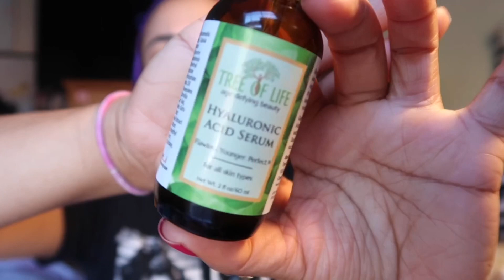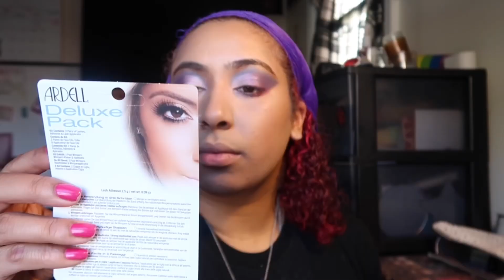MY QUARANTINE EXPERIMENTAL MAKEUP | PREMAKEUP ROUTINE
WELCOME VIBE TRIBE!!

SOOO here I am experimenting with some makeup 💄 because quarantine got me trying new looks other than my basic browns. Hope you try it out and enjoy.
Stay strong, entertained and SANE, during this time ❤️

AS ALWAYS STAY POSITIVE, LOVE EVERYONE & KEEP GLOWING TRIBE!

;) & THEN PUT ON MY POST NOTIFICATIONS BY CLICKING THAT BELL BUTTON!